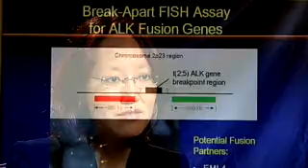MGH Clinical Trial for Lung Cancer: Targeted Therapies to Halt Tumor Growth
Linnea Duff tells her story about participating in a clinical trial of a potential new targeted treatment drug that has provided powerful evidence that it can halt or reverse the growth of lung tumors characterized by a specific genetic abnormality.  In their report in the October 28 New England Journal of Medicine, a multi-institutional research team reports that daily doses of the investigational drug crizotinib shrank the tumors of more than half of a group patients whose tumors were driven by alterations in the anaplastic lymphoma kinase (ALK) gene.  In another one-third of study participants, crizotinib treatment suppressed tumor growth.